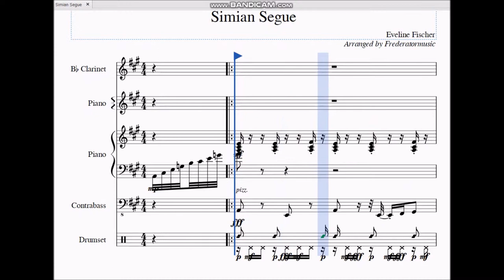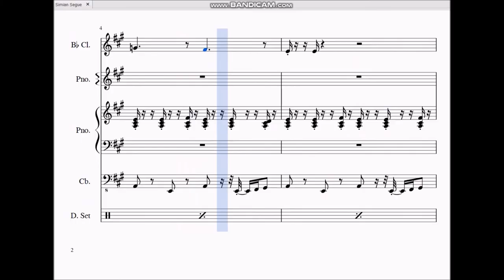Simian Segue Arrangement! (Donkey Kong Country)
I've been really enjoying listening to the Donkey Kong Country soundtrack lately, and here's the funkiest of the bunch!

**NOTE** The MIDI files aren't perfect tempo or dynamics but I hope they work. PLEASE comment with feedback!